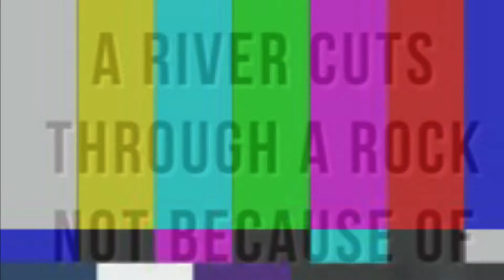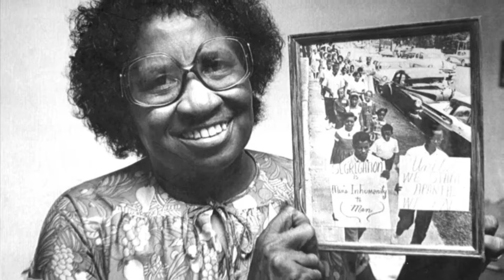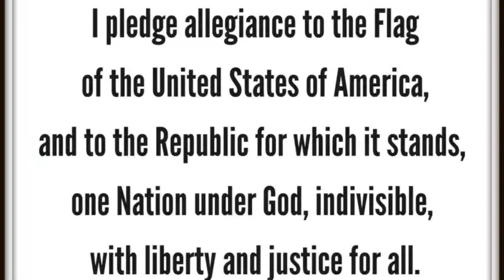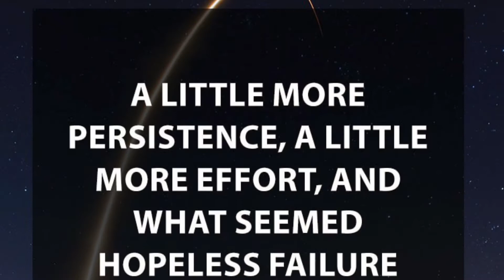The Roar, 8.19.2021